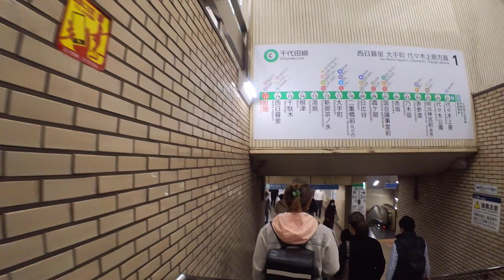町屋駅で千代田線に乗り換え（2022年10月31日）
撮影地: 東京都荒川区
京成電鉄の町屋駅下車→東京メトロ町屋駅で千代田線に乗り換え